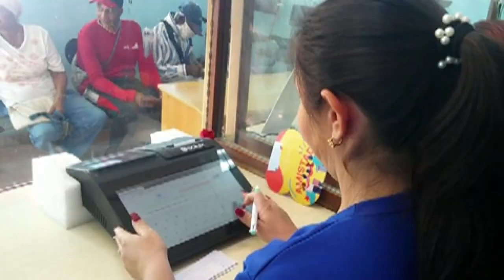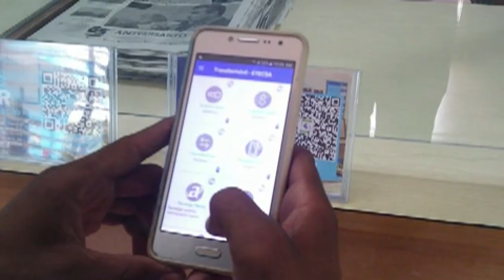Correos de Cuba trabaja por la excelencia de los servicios en Pilón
Diversos servicios presta la oficina de correos de Cuba en el municipio de Pilón. A pesar de las limitaciones, el colectivo trabaja para asegurar la calidad de los mismos y satisfacer las necesidades de sus clientes.